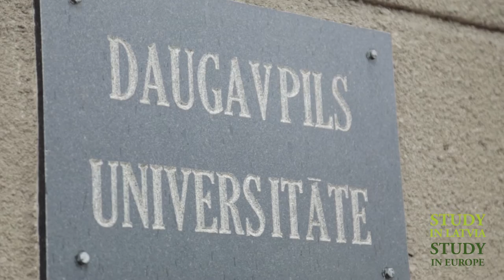Study in Latvia, Study in Daugavpils University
Find out why these people have chosen to study in Daugavpils University Daugavpils is a city in southeastern Latvia, located on the banks of the Daugava River and is the second largest city in Latvia.